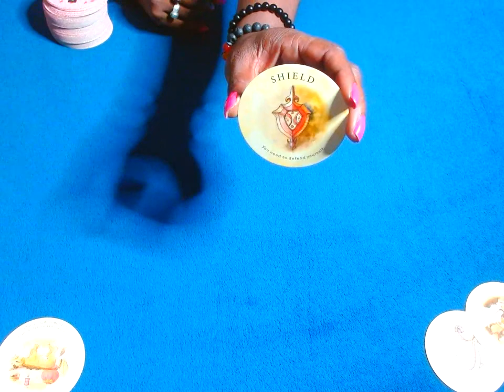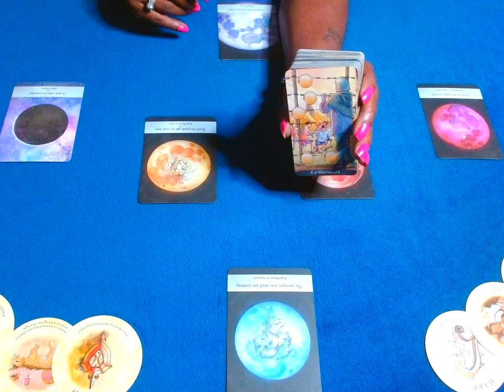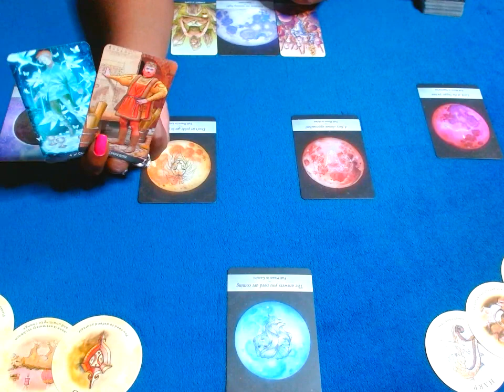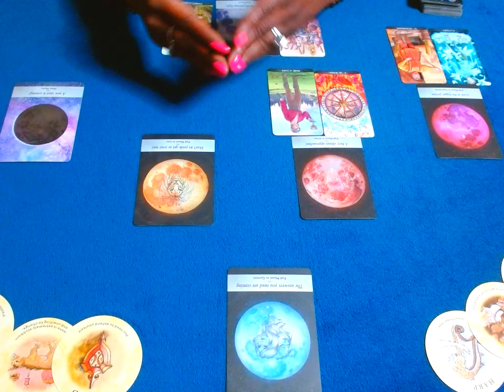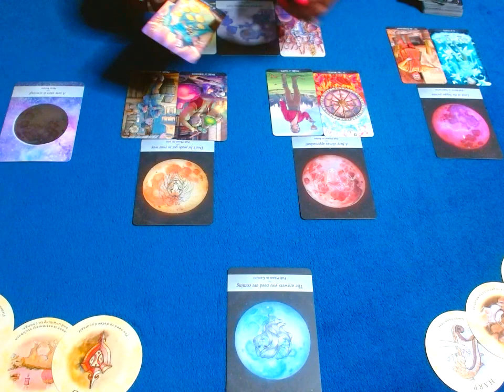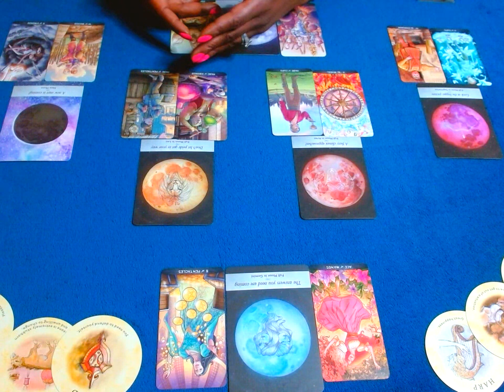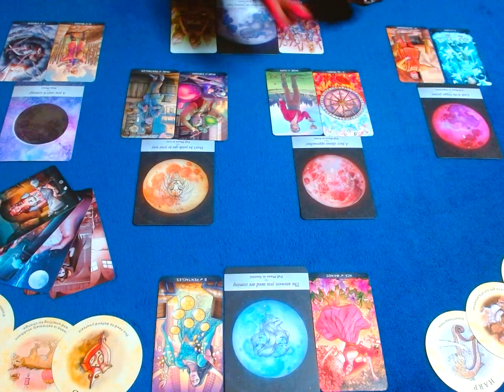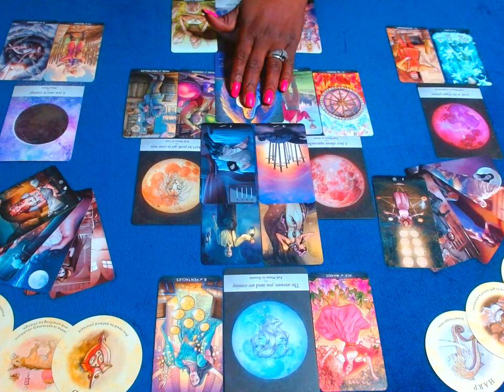PISCES: THE PLOT THICKENS! THEY ARE PLOTTING ON YOU!! PROTECT YOURSELF FROM THESE PEOPLE!!!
-BMHP

PERSONAL READINGS

OPTION 1:
$blackmadonnahp

OPTION 2:
ZELLE

OPTION 3:
G PAY:

SHOP BLACK MADONNAHP: